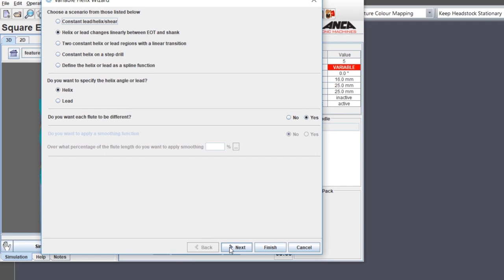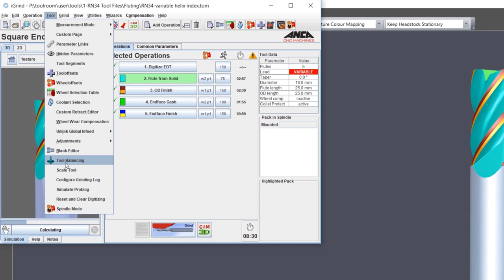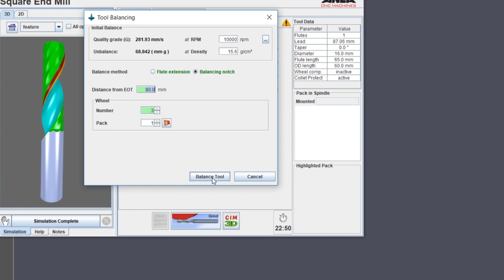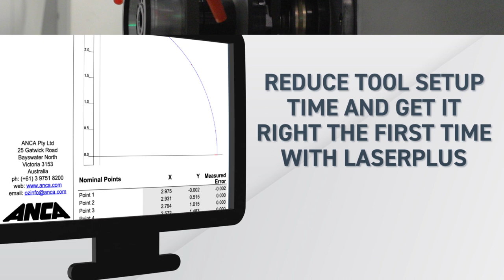ToolRoom RN34's (2019) NEW FEATURE - Tool Balancing with Variable Helix and Pitch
Get the balance right with automatic balancing

Tool balancing is done on variable helix and pitch or single flute tools to minimise the eccentric weight distribution when using high speed machining. The benefits include reduced noise and vibrations, improved machine bearing life, and better surface finish.

The different methods of balance are:

Flute length extension
Shank notch

ANCA’s new ToolRoom RN34 is a specially designed software package for the aerospace, die mould, general machining and power generation industries.